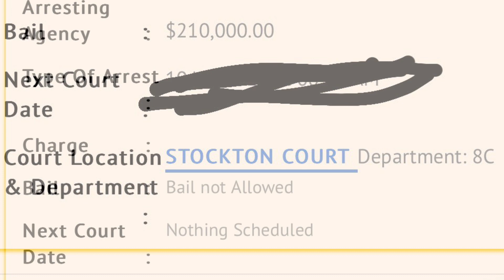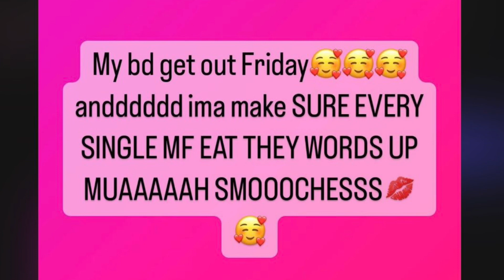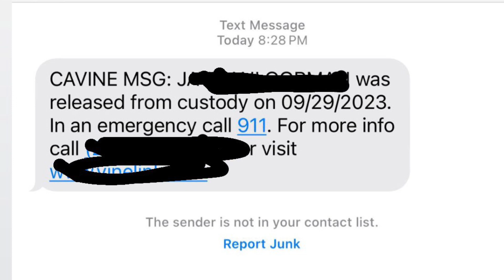EBK JAAYBO was granted bond and released within a few hours - As of 9/29/23.